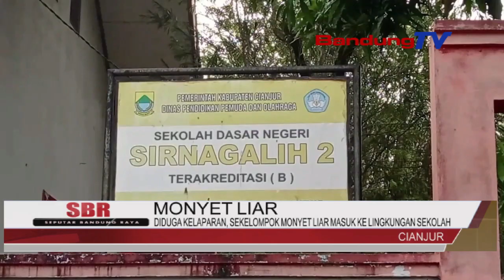DIDUGA KELAPARAN SEKELOMPOK MONYET LIAR MASUK KE LINGKUNGAN SEKOLAH